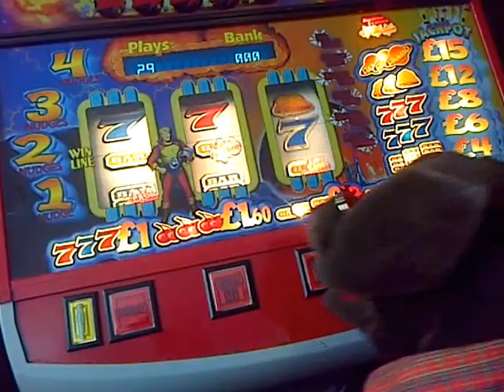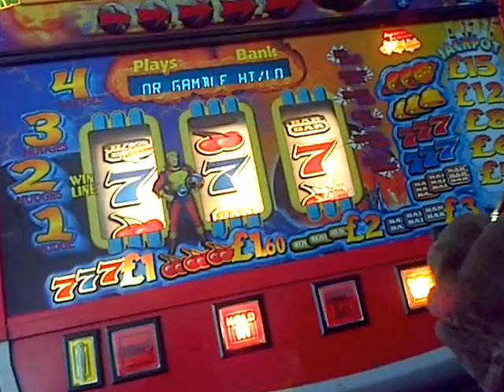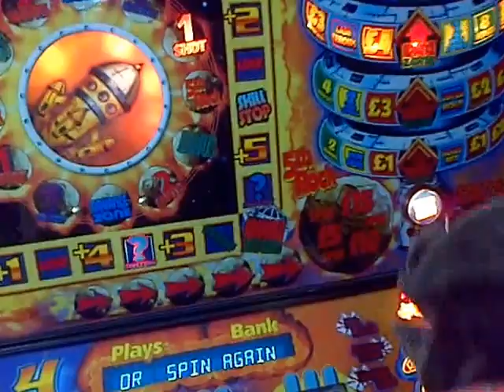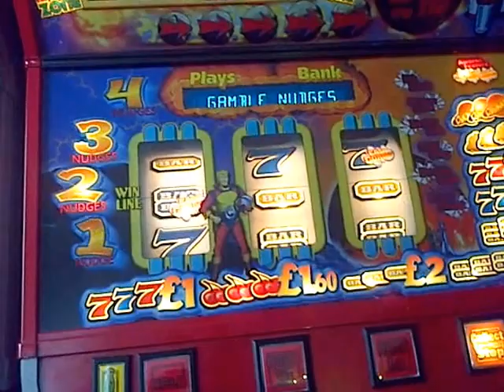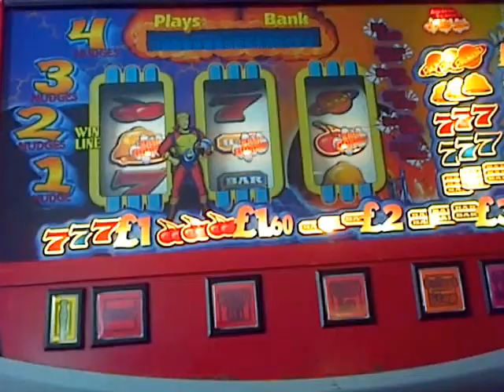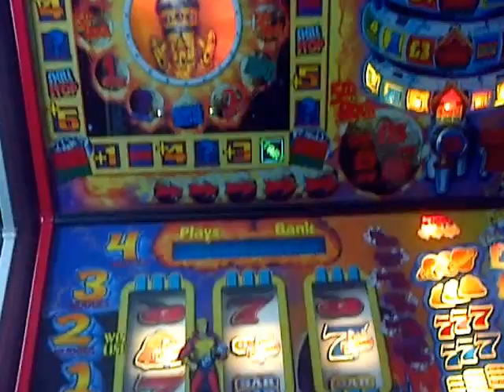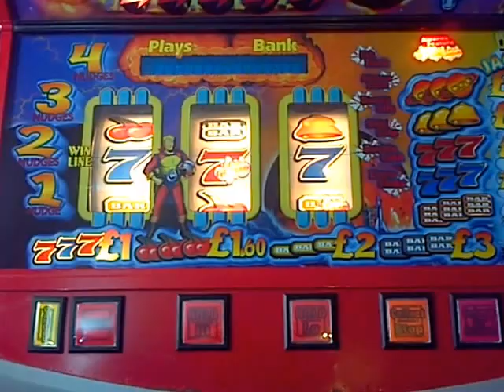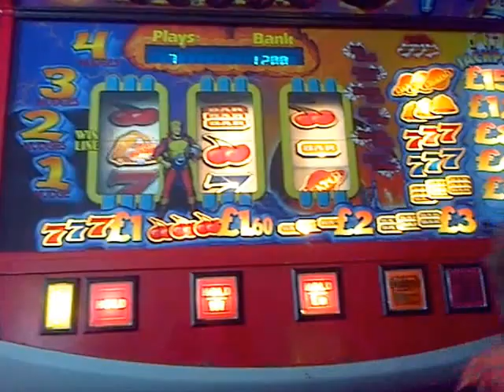CASH GORDON FRUIT MACHINE. PLAYED BY A DOG ? WOOF WOOF !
Stan plays Cash Gordon another one of his favorite fruit machines. Loads of features on this one and great fun to play. Woof Woof !